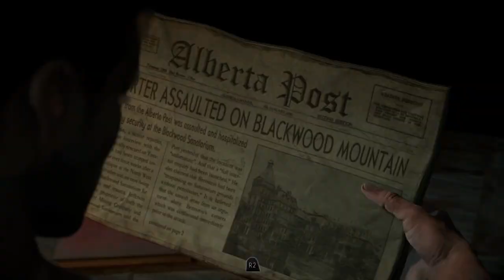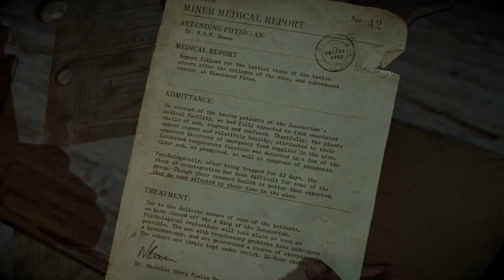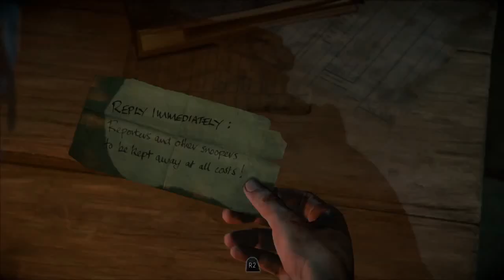Let's Play Until Dawn - He cant Bear it! (Part 9)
We decided to kick things off with Until Dawn! Because Mr. Wolf had been begging me to play it, and I, JT, hate horror games! So Enjoy my misery and jumpedy jumpness! This Ride is too intense for JT! Watch him squirm and suffer! Watch as Michael gets caught in a Horrifying Trap! I cant bear to watch!